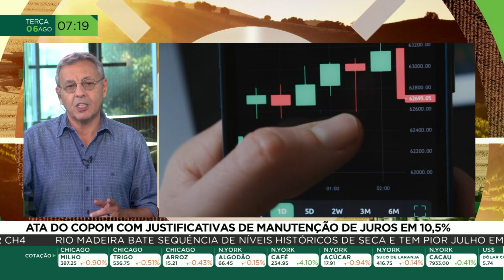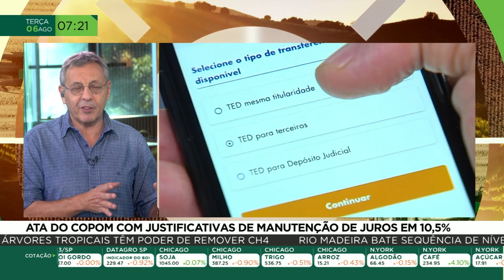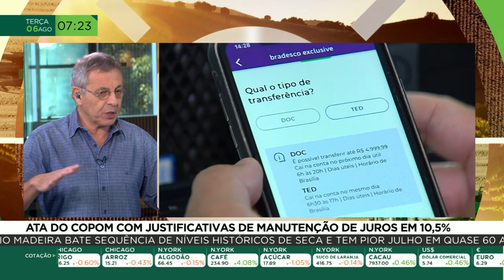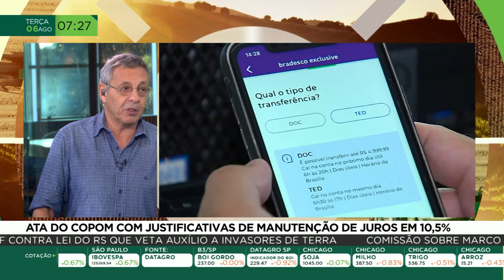Ata do Copom com justificativas de manutenção de juros em 10,5%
Conversamos com Leandro de Souza, que traz os principais destaques do dia no cenário político e econômico do país. Hoje sai a ata do Copom. Vamos saber quais são as justificativas do Banco Central para a manutenção dos juros em 10,5% ao ano.